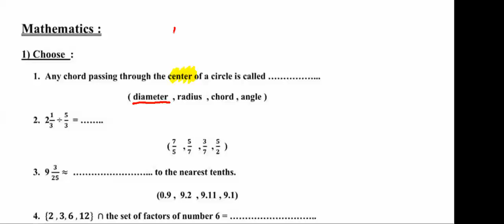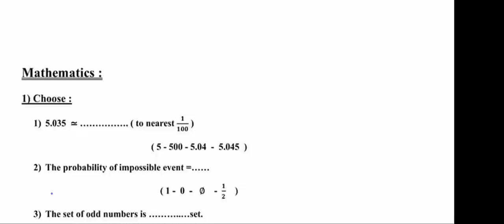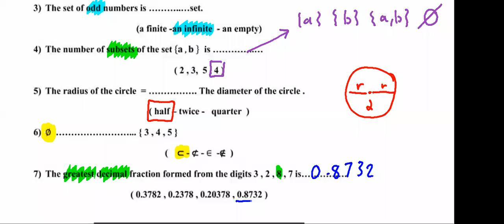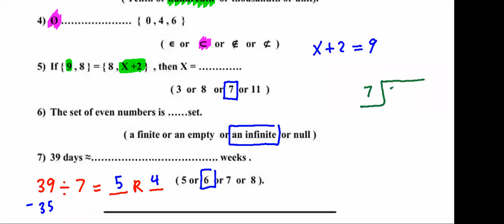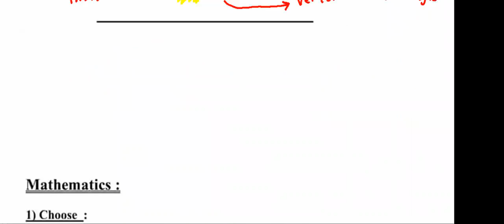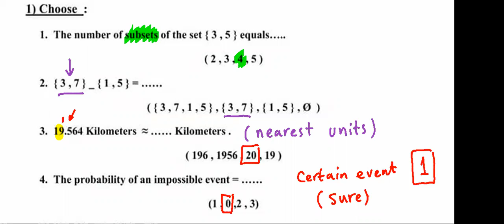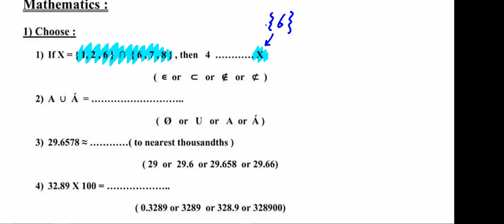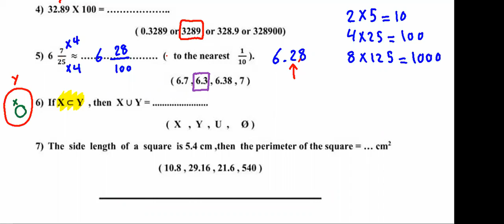Revision grade 5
1st term